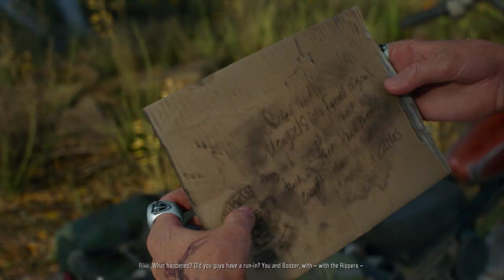Days Gone Gameplay RTX2050 Ultra HD 90 FPS High Graphics